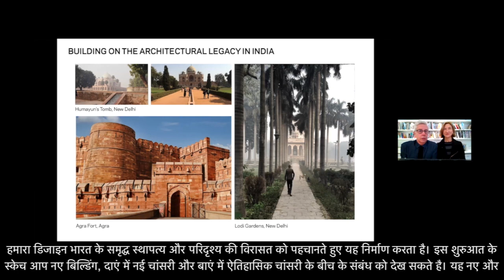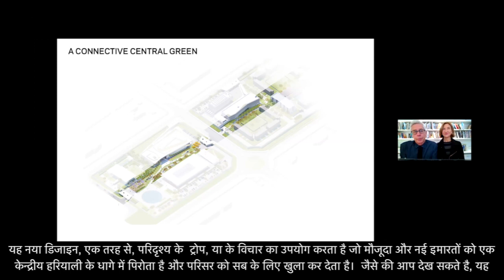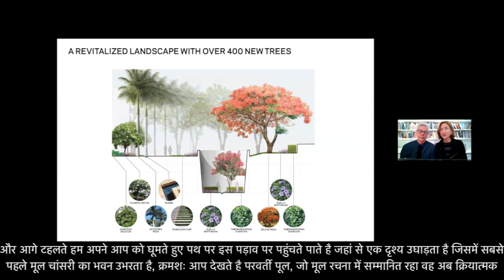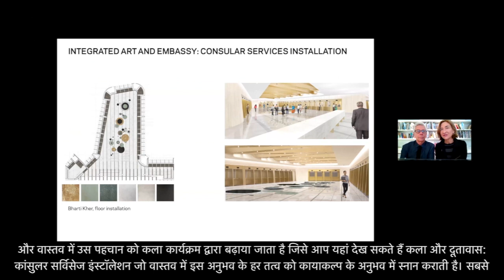नींव रखने (ग्राउंड ब्रेकिंग) के अवसर पर वाईस/मैनफ्रेडी का संदेश